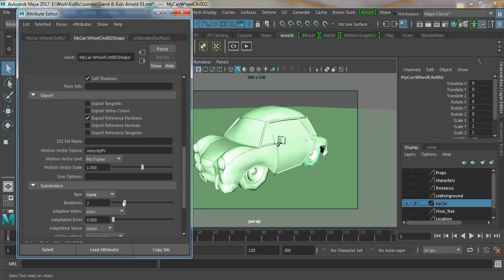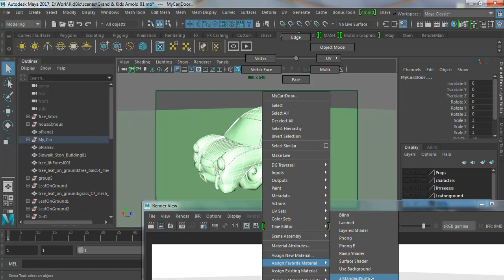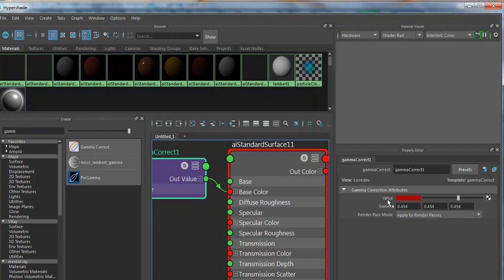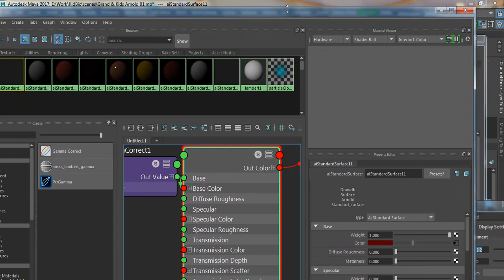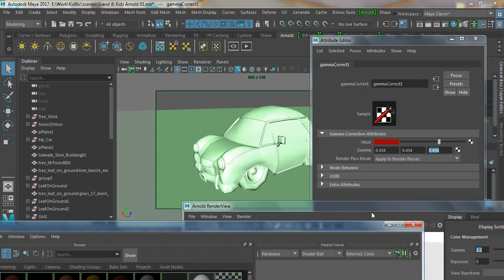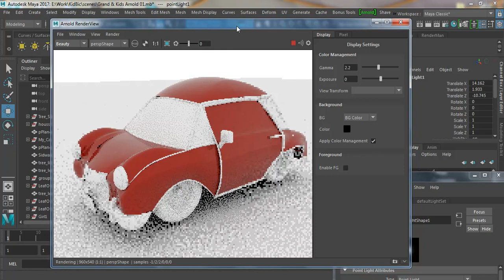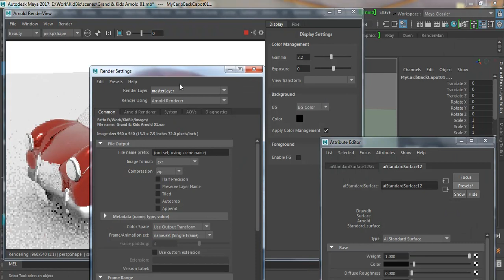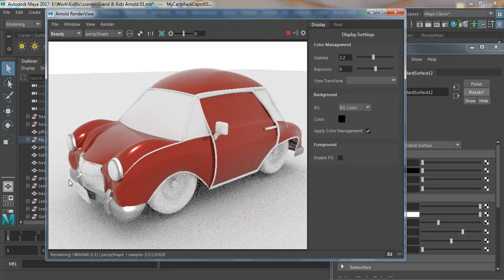Arnold 03 - Linear Workflow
فى الفيديو دة هانتكلم عن (اللينير ورك فولو) فى الارنولد و عن بعض اوبشن الماتريال